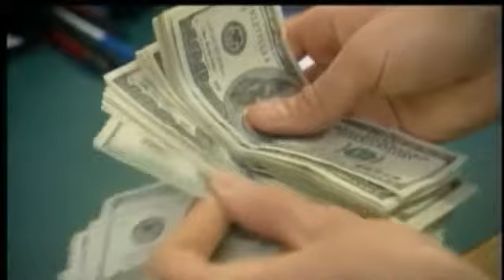Men posing as bank investigators swindle seniors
ALBANY  Police are searching for two men who posed as bank investigators to steal $17,000 from two senior citizens.In one incident, an 81-year-old Albany woman received a phone call on April 16 from the suspects and was told her assistance was needed in an investigation against a teller at the Trustco Bank on Madison Ave.The woman told CBS 6 she is usually suspicious, but was convinced they were real because they had detailed personal and banking information about her. The woman declined an on-camera interview with CBS 6 because detectives told her speaking with the media could compromise the investigation.Police said the man asked her to withdraw $6,400 from the bank and had her meet with a second fake investigator at the corner of S. Main Ave and Madison Ave to turn over the cash under the premise shed get it back a few days later.About six hours after that call she received another call from the same suspect telling her she did such a great job in that investigation they needed her assistance in the investigation into a teller at the Trustco bank on Wolf Road [in Colonie], said Ofc. Steve Smith with the Albany Police Department.Again, the woman went to the bank and withdrew $4,800 from a suspected teller. She then turned over the money to a man in the Colonie Center parking lot.On April 19 she returned to the Trustco Bank on Madison Ave to meet the investigators, but they never showed. After waiting an hour, employees asked her if she needed assistance and police began investigating.Colonie Police are also investigating a similar incident involving the Bank of America on Albany-Shaker Road. In that case, a 91-year-old woman was contacted on April 17 and withdrew $5,800 from her account as part of a fake investigation into a teller. After turning over the money to a second person nearby, she was told she would be contacted to get a new checkbook and about an arrest, but never did and called police.Police were unable to provide a detailed description of the suspects, but said banks never use customers to investigate bad employees and to be skeptical of any unsolicited phone call.What's scary is that they did have her home phone number and some personal information, said Smith. Both women are elderly. Ours is 81 the Town of Colonie is 91 so there's concern there.